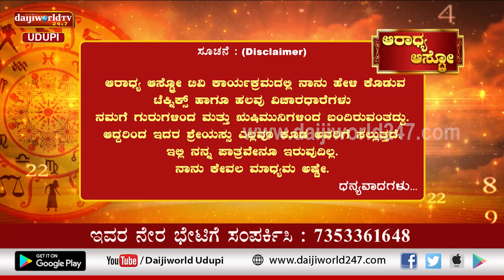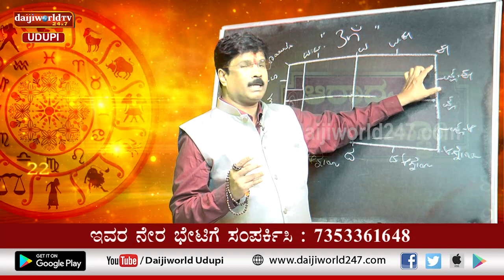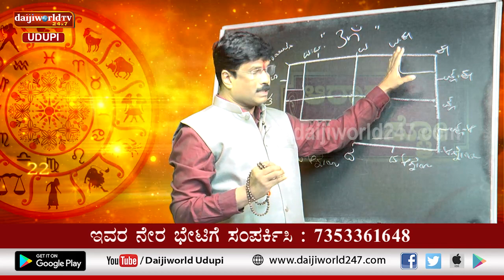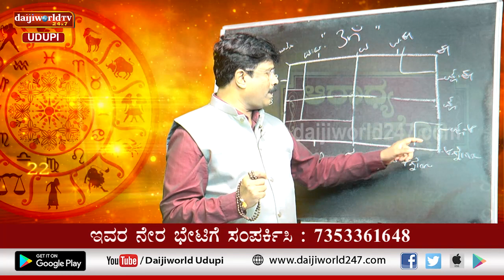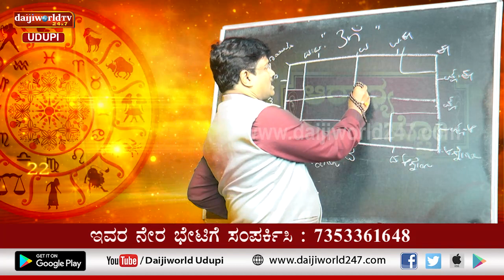Aaradhya Aastro | Shri Vijaya Raj Katapady | 14.05.2022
Numerology
Live:  Friday & Saturday Morning at 9.00 AM.